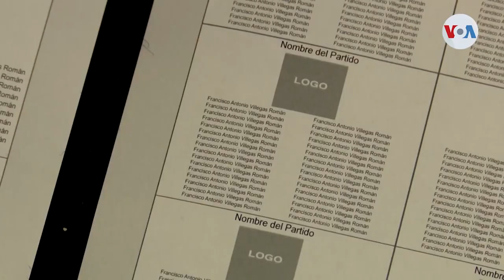Un mes para las elecciones generales en Guatemala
El Tribunal Supremo Electoral de Guatemala avanza contrarreloj para cumplir con los plazos y tener todo listo para las elecciones generales. Eugenia Sagastume tiene el contexto.